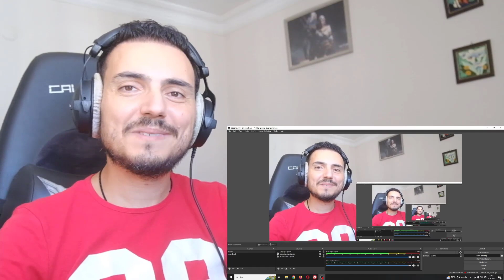Blas Cantó imita a Diana Navarro - Tu cara me suena Reaction